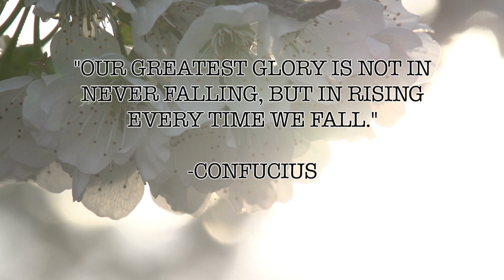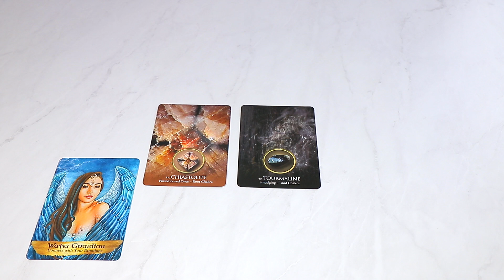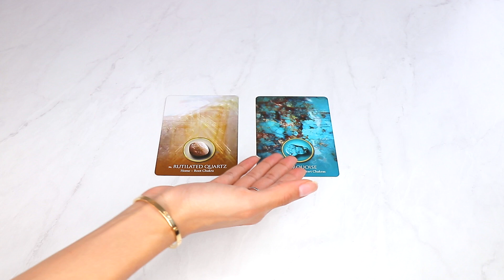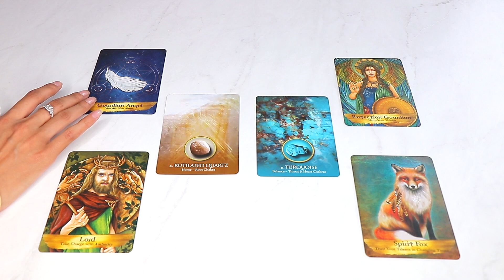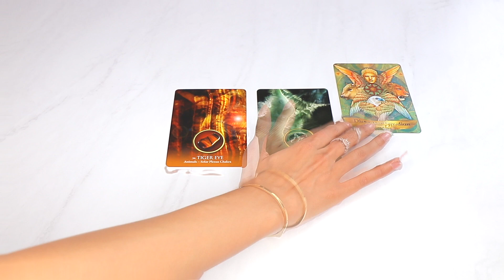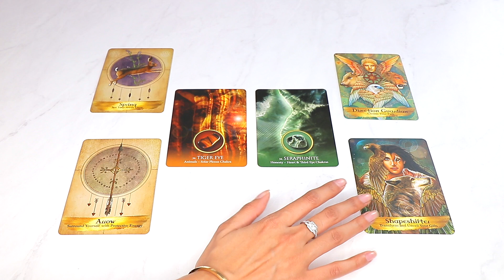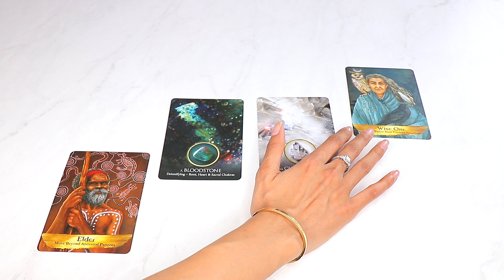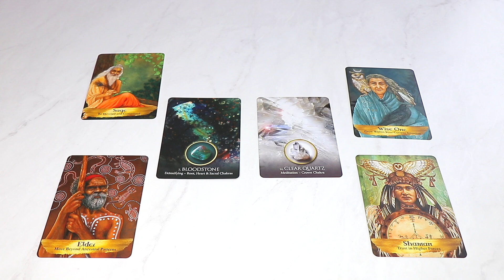PICK A CARD! WHAT'S HAPPENING FOR YOU THIS WEEK? (Week 11, 2019)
Open Me 📩
This reading is for the 13th of March until the 18th of March.

🔮Time Stamps:
Group 1-  1:58
Group 2-  5:37
Group 3-  10:43
Group 4-  17:12
As you all know, I do not offer any spiritual content that must be paid for, because I want every single person in my audience to benefit from the content I create, wether you can 'afford' it or not. Therefore, any donations are welcome in order for me to keep the free readings coming your way!

Vanessa

What I'm Wearing
Laura Mercier Foundation Flawless Fusion:
Name: Vanessa
Age: 22
Zodiac Sign: Cancer
Height: 5ft 9
Weight: 51kg
Ethnicity: Mixed race
Current Location: Switzerland